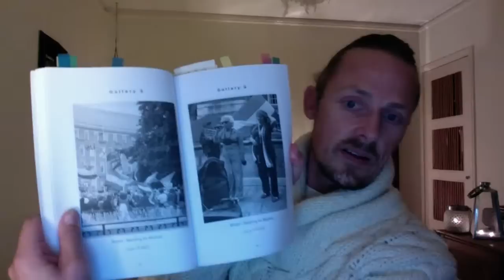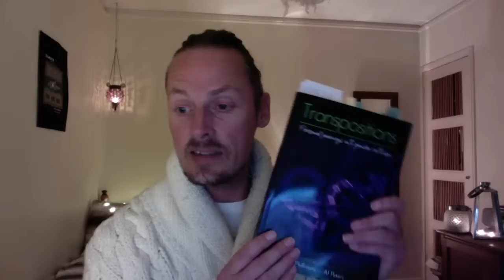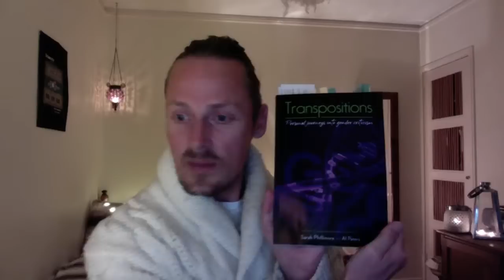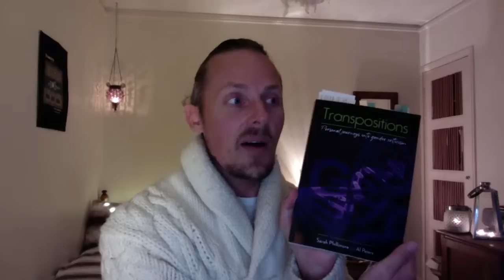Peak Trans Story Hour - Reading from 'Transpositions' 📖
Story time! I'll be reading a few stories from 'Transpositions - Personal Journeys Into Gender Criticism', compiled and edited by Sarah Phillimore and Al Peters. It's got more than 115 stories, including mine 😎😉 Sarah and Al have kindly given me permission to read some stories live.

13:13 My Autistic Daughter Declared A Trans Identity' - Anon
19:54 Grumpy, Radical Feminist - Andreia Nobre
26:10 Overwhelmed With Information - Anon
30:33 Back Into The Ring - Anon
34:52 The Day I Found My Rage - MrMenno
52:43 Another Side Of Things - MJ Austen
1:08:28 Had Enough - Anon